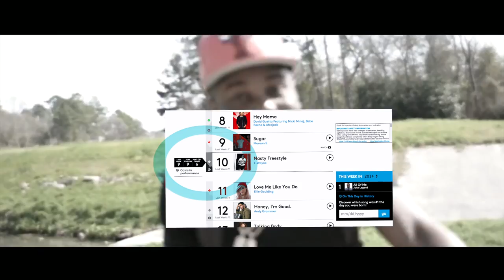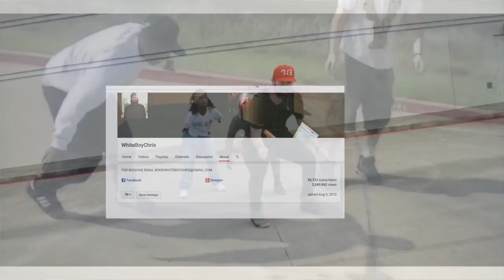T-Wayne Talks "Nasty Freestyle" Success in Our Exclusive Interview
The 300ent. signee T-Wayne (@TWayneBSM) gives us an in-depth look on his rise to fame from the song "Nasty Freestyle," talks relationship with Waka Flocka, and even shares with us his next major collaboration!

Jasmine B. (@ChityChityBangg) sits down to discuss his rapidly growing buzz in the industry and recent "Gold" status from the freestyle.

Shot/Edited by Pierre C. (@theNEWediton)